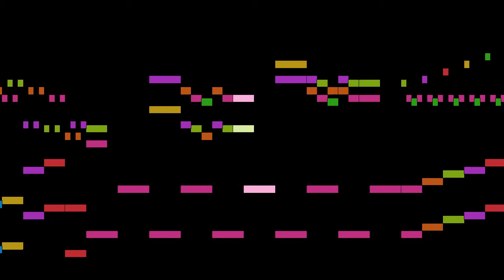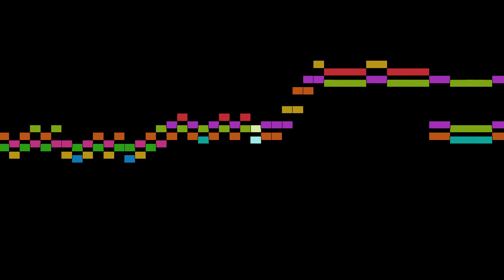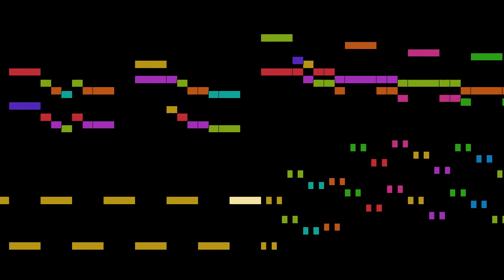Mozart - Sonate for Violin and Piano K 379, part 1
Sonate for Violin and Piano K 379, by W. A. Mozart, with animated score.